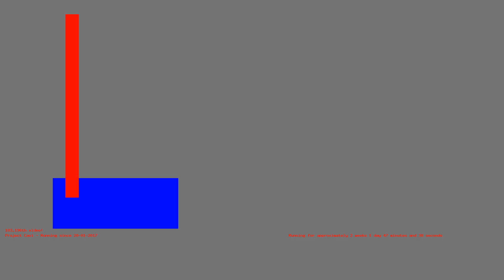1486248709 - Webdriver Cavi - H2